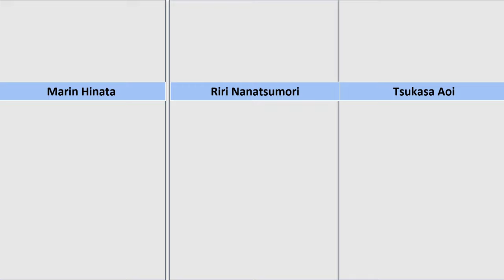Japanese Av Actresses In 2023 - The Most Beautiful Japanese AV Actress 2023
Japanese Av Actresses In 2023
The Most Beautiful Japanese AV Actress 2023